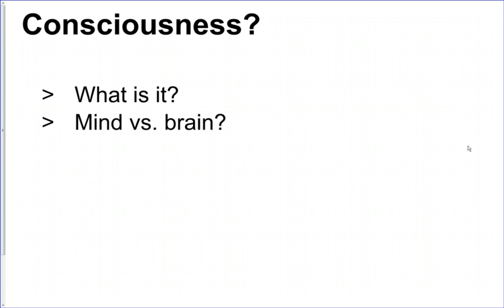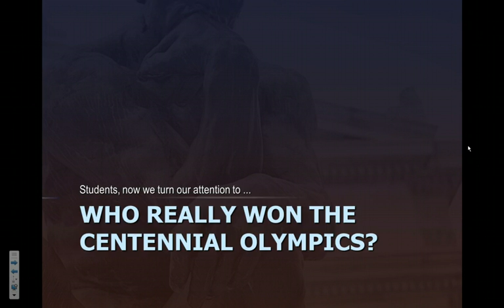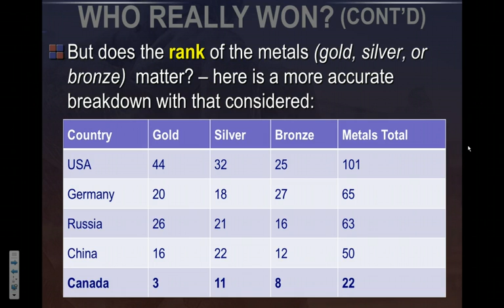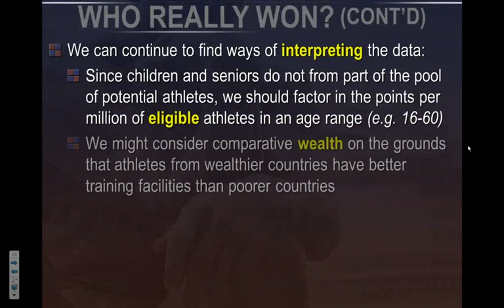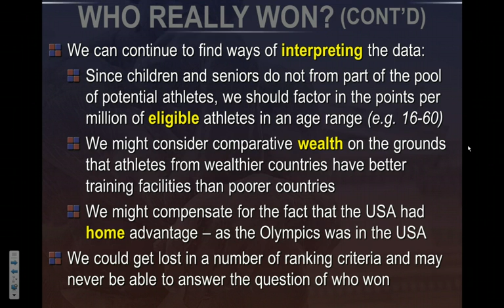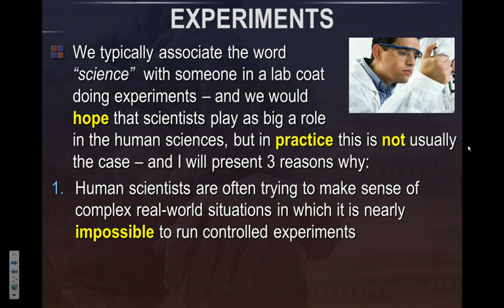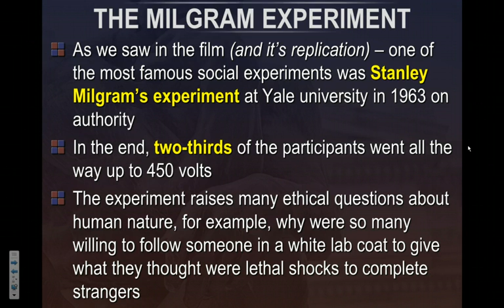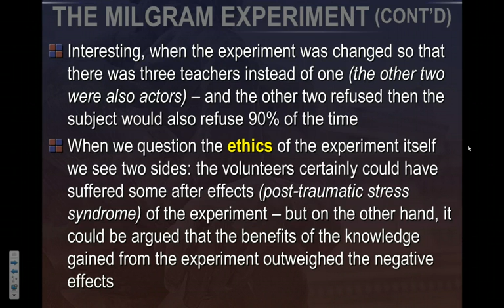07 - Theory of Knowledge 42SIB - Unit 02 - Human Sciences (Part 2)